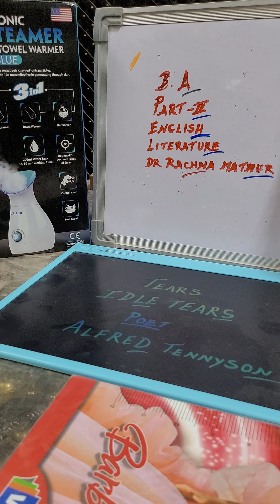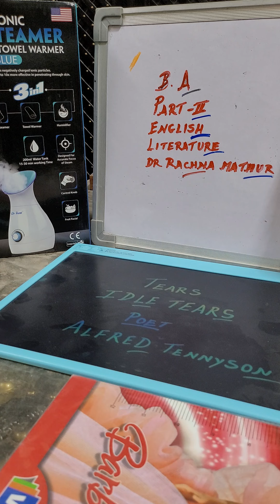Dr Rachna Mathur, BA part II,paper l, Revision